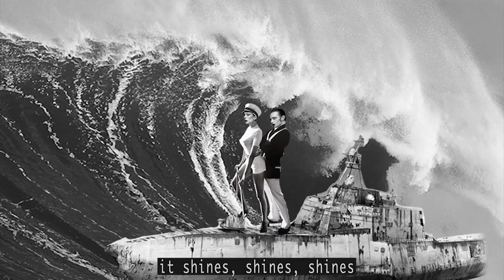Velvet Kills - Fill Me Out (Official Videoclip)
VELVET KILLS and Effect B Present:
Official Videoclip - Fill Me Out
Album Mischievous Urges - Oráculo Records and Unknown Pleasures Records (2017)
Produced, Written, Edited by Velvet Kills & Art Mistake.